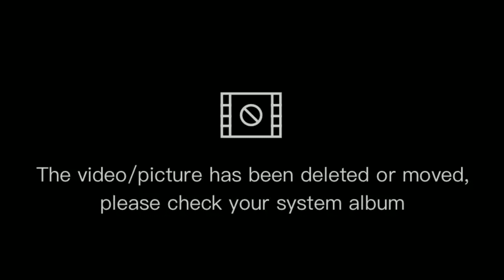Cách Kiểm tra Nội thất Từng công đoạn đang hoàn thiện, Những gam màu thịnh hành nhiều nhất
Cách Kiểm tra Nội thất Từng công đoạn đang hoàn thiện, Những gam màu đang chuộng nhiều nhất